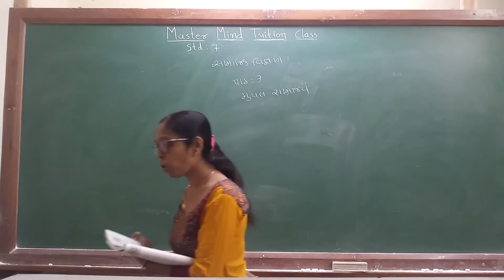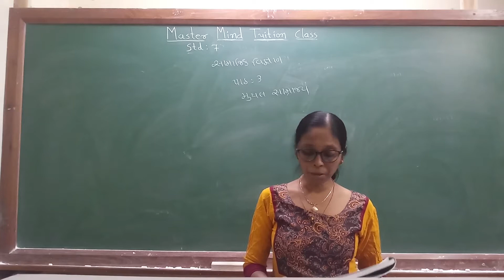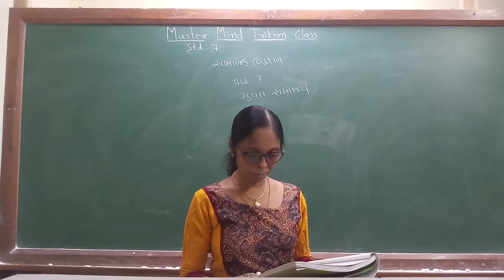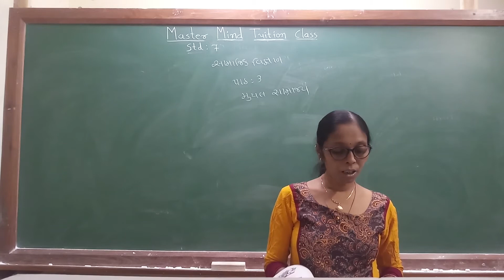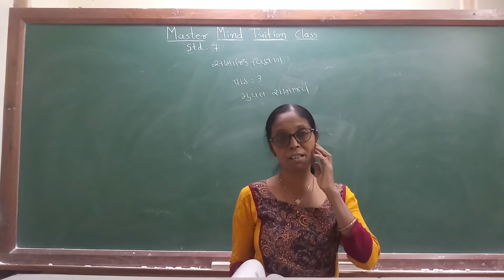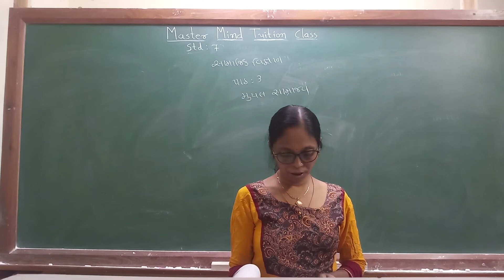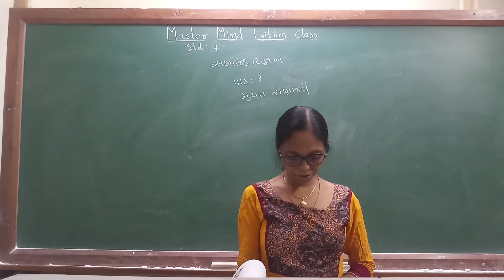std 7 s.s. ch 3 part 1